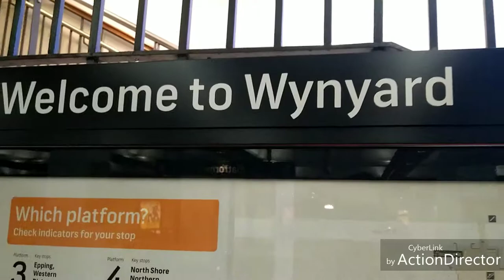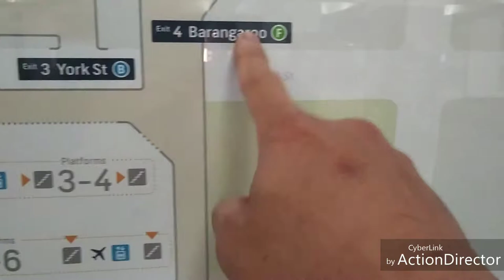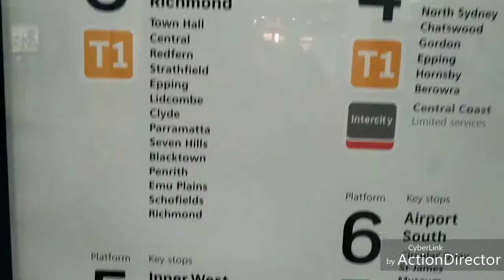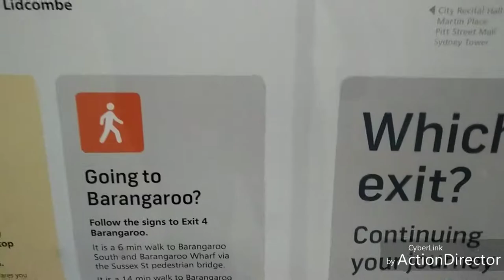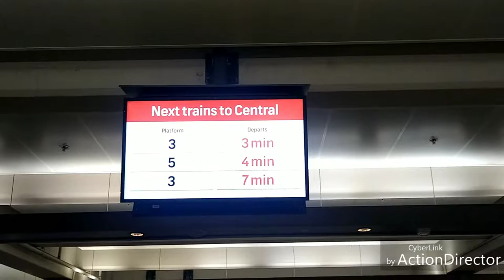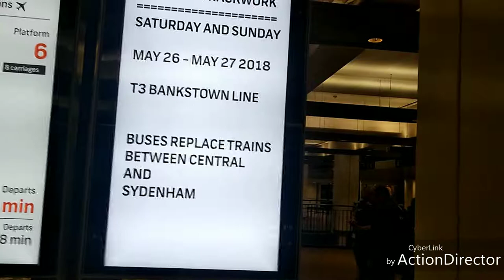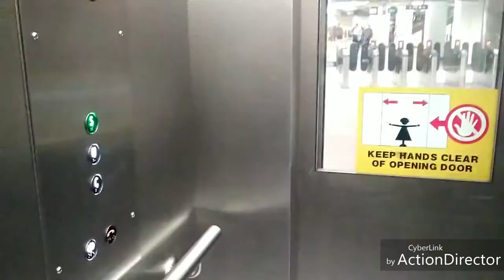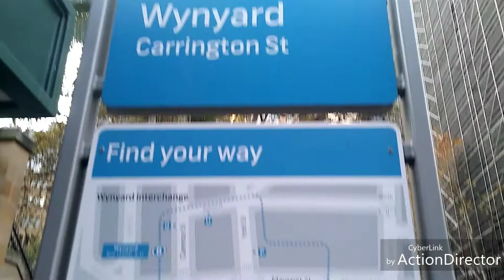Catholic Church Series in Sydney CBD (Part 1) | Adventure Experience